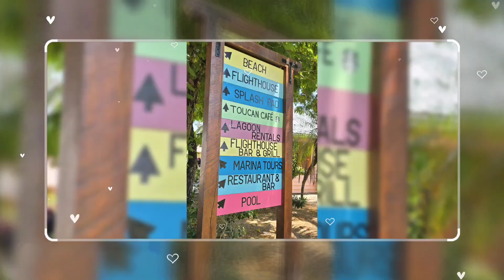Norwegian Joy Cruise Y. 24